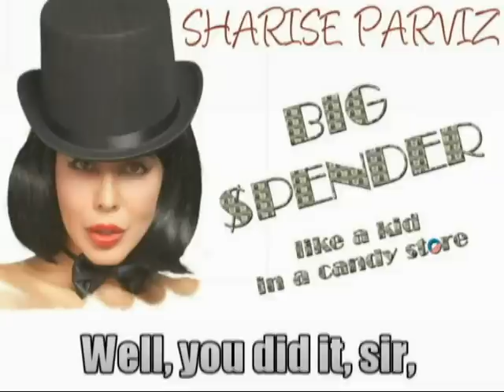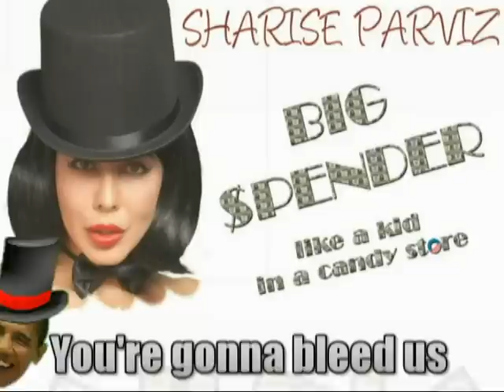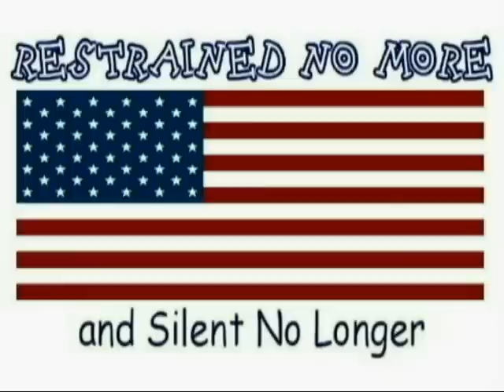Big $pender: Like a Kid in a Candy Store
Here's a little tune to sing on the way to the polls.
Just make sure you take your billy clubs (oops! Sorry, wrong audience.)  I mean your boas ;)